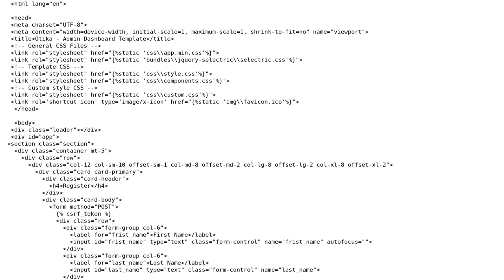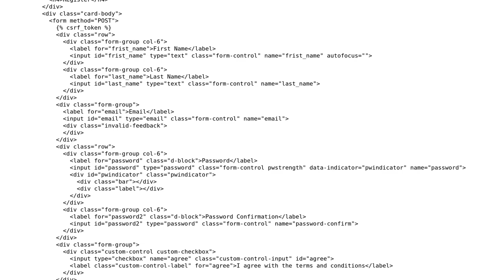As of now this coding csrf token is not working in this template.Where i need to add the csrf...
As of now this coding csrf token is not working in this template.Where i need to add the csrf token in this template

With thanks & praise to God, and with thanks to the many people who have made this project possible! | Content (except music & images) licensed under CC BY-SA | Music | Images & others | With thanks to user user 98 user Dean Elliott and the Stack Exchange Network Trademarks are property of their respective owners. You are responsible for your own actions.